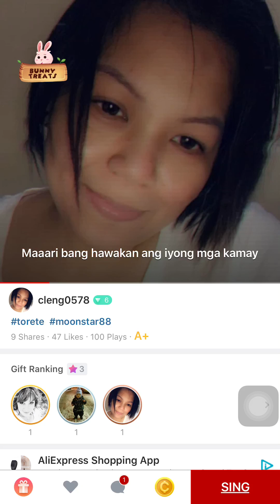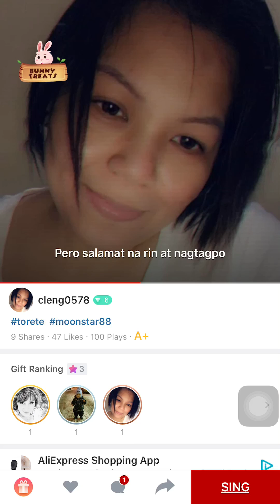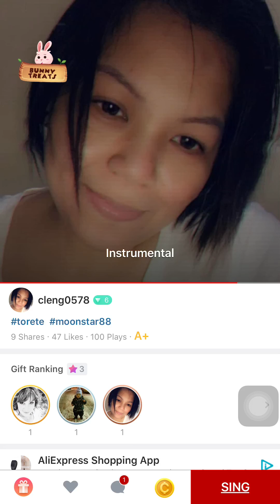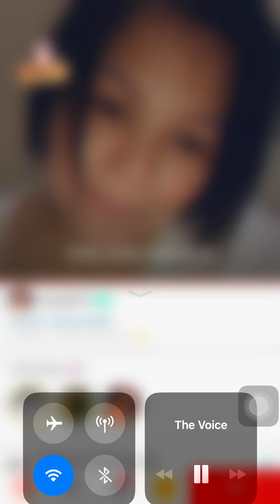21 April 2018